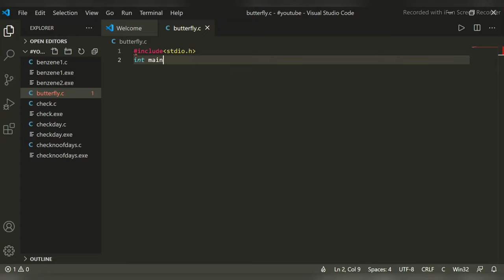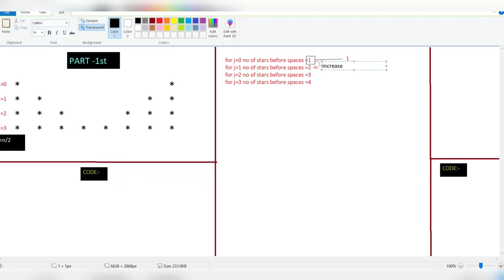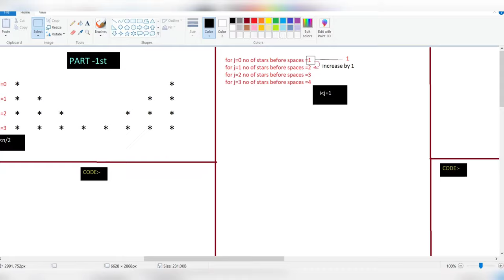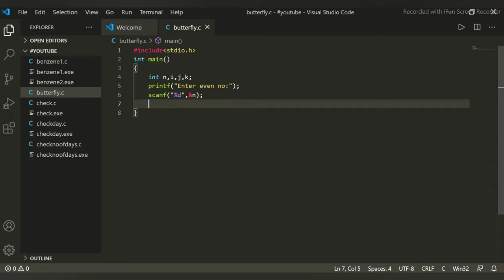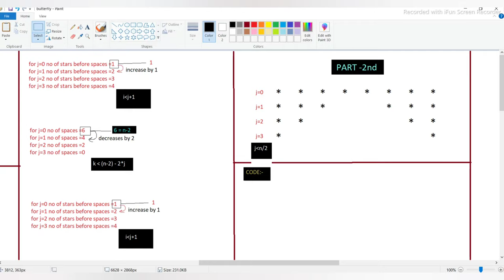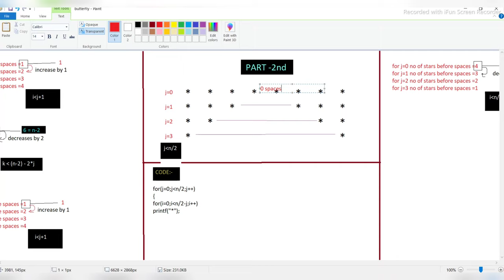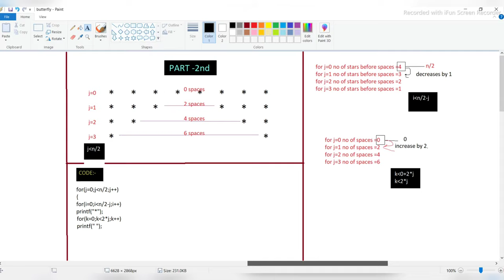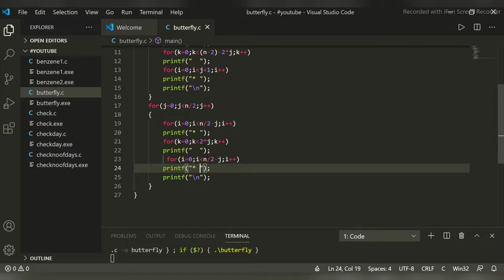Draw butterfly 🦋using star pattern in C programming.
Hello!! Friends
In this video I explain about  how to draw butterfly 🦋using star pattern in C programming.

If u have any query just ask it in the comment section, it's my promise I reply to u as soon as possible.